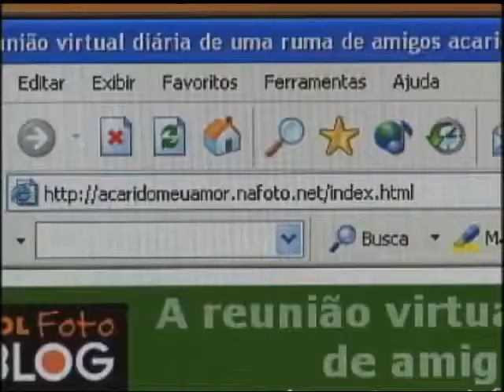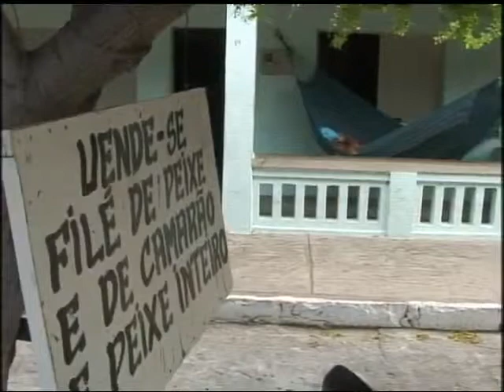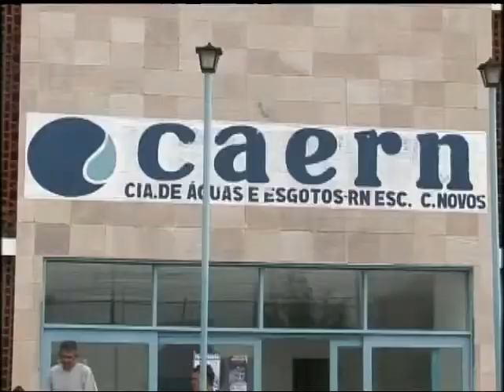Desafios do Saneamento: Como uma pequena cidade se mobiliza para salvar a água que consome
Série especial de reportagens "Desafios do Saneamento". Pra começar, vamos a uma pequena cidade do interior do Rio Grande do Norte, ver como a comunidade pode se mobilizar para salvar a água que consome. A reportagem foi feita em parceria com a TV Assembléia do Estado.

Repórter: Ariadne Oliveira

Créditos:
Ivaneide Alves (Bióloga e professora da UFRN)
Murilo Buso (Médico Oncologista)
Jesus "de miúdo" (Microempresário)
Gilnar Dantas (aposentada)
Renilson Medeiros (Técnico Agrícola)
Juarez Bezerra (Prefeito de Acari)
Clóvis Veloso (Diretor técnico da CAERN)
Iberê Ferreira (Vice-governador e Sec. recurso hídricos)
Dep. Vicentinho (PTSP)
Dep. João Maia (PR-RN)